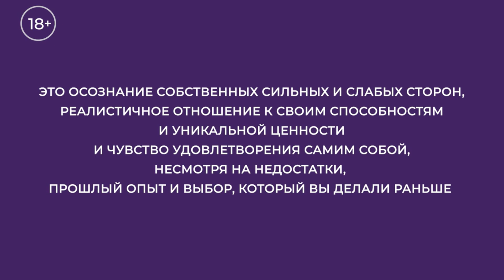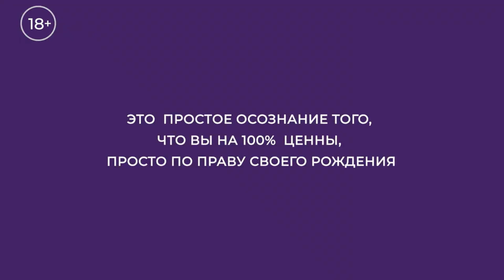Здоровая самооценка и уверенность в себе. Где рождается уверенность в себе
📒 PDF-книга в подарок "11 способов избавиться от синдрома самозванца"

С Вами Дарья Шанс, Дарья Шанс — лайф и бизнес-коуч, предприниматель и TEDx Talks спикер с западноевропейским образованием. Со мной вы обретете гармонию в карьере и личных отношениях и превратите вашу жизнь в шедевр! Моя цель — помочь как можно большему количеству людей раскрыть свой потенциал и становиться лучшей версией себя.

Уверенность в себе — чувство, когда ты веришь в свои способности, личные качества и суждения. Когда у нас есть уверенность в себе — мы доверяем нашим способностям сделать что-то или узнать, как это нужно делать.

Пытаясь достичь уверенности с помощью своих действий и результатов, вы, скорее всего, просто не сможете этого добиться. Есть только один ресурс, где рождается уверенность — это ваше мышление.

Простое осознание того, что вы на 100% достойны и ценны, по праву своего рождения — вот, что генерирует уверенность. И точка. Она рождается там, где есть вера в то, что вы можете сделать все, чего захотите. Даже если вы совершаете ошибки или вас постигают неудачи, вы встаете и идете дальше, делая выводы и становясь лучшей версией себя. Несмотря ни на что!
☀ Узнайте больше о нашей онлайн-программе
Давайте вместе сделаем окружающих успешнее! 🙂
Там много нового материала, которого нет на канале. Пишите мне в комментариях, я буду рада ответить на все ваши вопросы 😊:
🔺Хотите получать приглашения на закрытые мастер-классы с экспертами рынка онлайн-обучения и мастер-майнды со мной и командой Marketinator, а также быть в курсе всех наших акций и ВИП мероприятий?